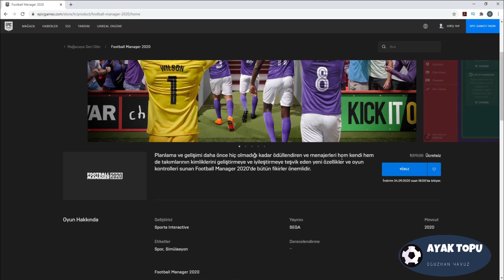FM 2020 Epic Games'de Ücretsiz Oldu ! KAÇIRMAYIN !